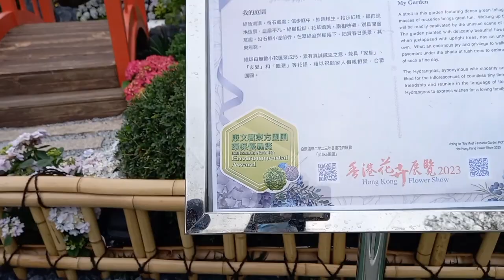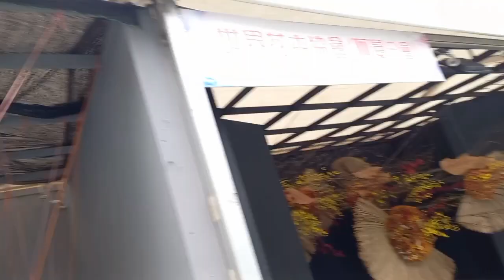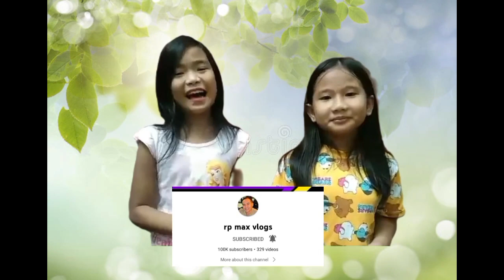Chinese traditional plant.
Chinese traditional plant ofw hongkong flowershow beautiful teamkalingap @jenniferbardemixvlog4453 @valsantosmatubang541 @KalingapRabOfficial @JulyPaunilFarmChannel @rpmaxvlogs @kindredtvofficial7898 @jaypeealibiovlog4743